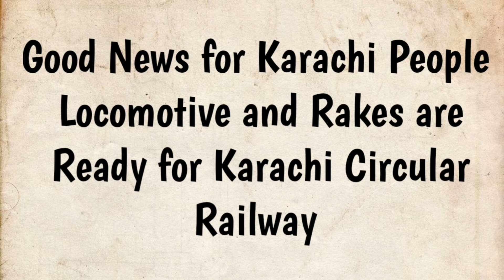Karachi Circular Railway Locomotive and Rakes Ready | Be Ready to Travel on Karachi Circular Railway